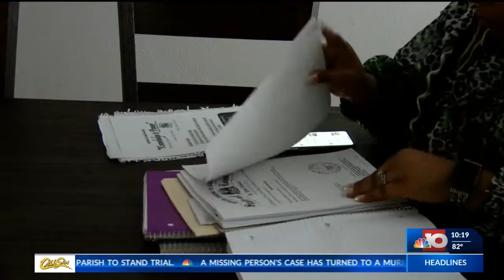Scammed out of a prom dress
How a local senior and the non-profit sponsoring her prom say they were ripped off